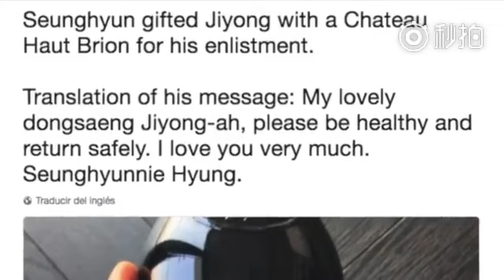GTOP Flower Road